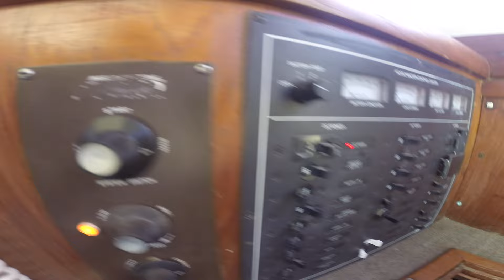1976 chris craft 30 tournament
cast off yacht sales